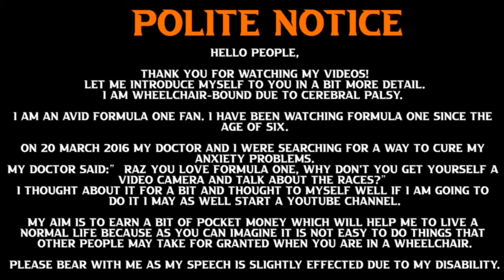Daniil Kvyat joins Alpine F1 Team as Reserve Driver | Raz on F1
Kvyat will remain within the F1 paddock this year after Alpine announced on Tuesday that the Russian would be joining its line-up as a reserve driver for the 2021 campaign.

Hello people,

My aim is to earn a bit of pocket money which will help me to live a normal life because as you can imagine it is not easy to do things that other people may take for granted when you are in a wheelchair.

Raz